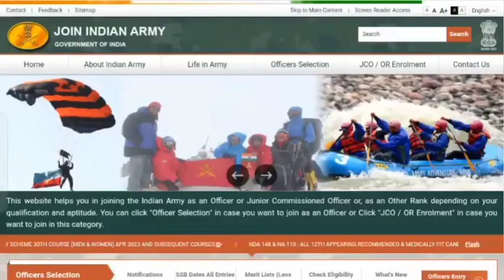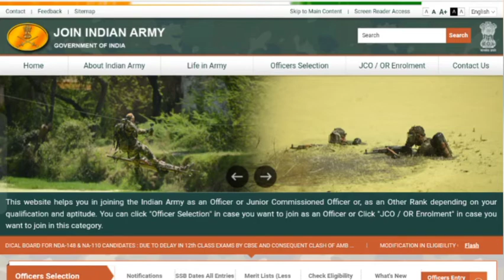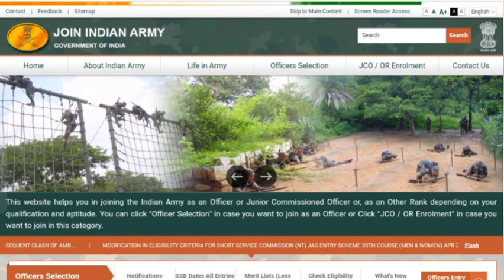Girls' एंट्री Defence In#अग्निवीर_योजना #Army_Navy_Air_Force_जानेिये ?